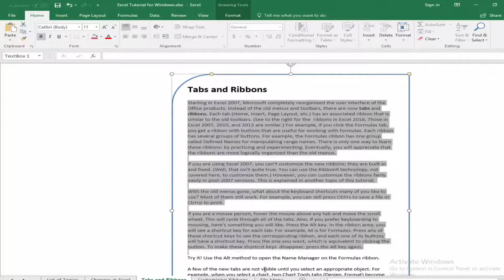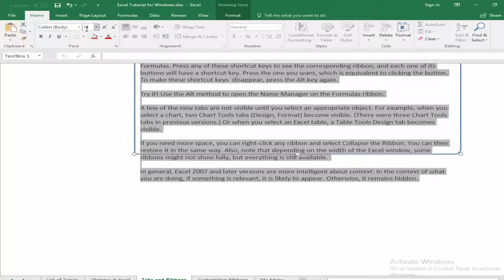How to Increase or Decrease Text Font Size in Microsoft Excel 2017